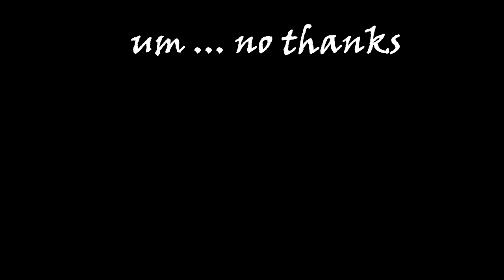XRun real rage! w/connor HF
so in this game i would advise your headset is down low due to screaming from me.
make sure you check out connors channel
images : have u ever herd of google ??

footage was all from youtube
music : gravityfalls remix, omfg hello, hey hows it goting , some good things